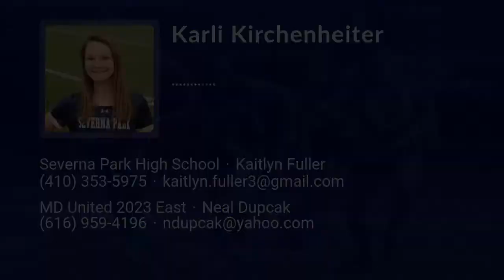Karli Kirchenheiter Lacrosse Highlights - MD 2023 - Mid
Karli Kirchenheiter Recruiting Video.